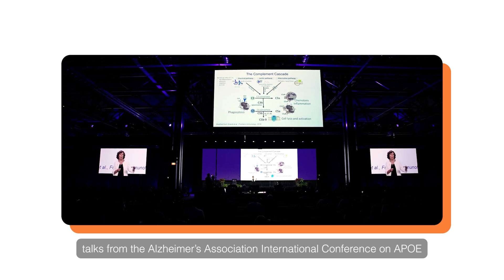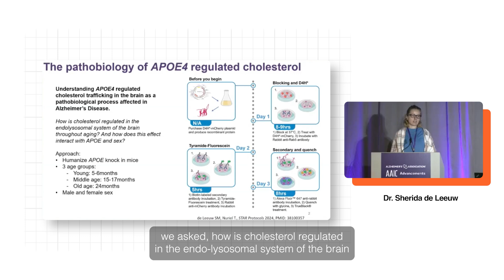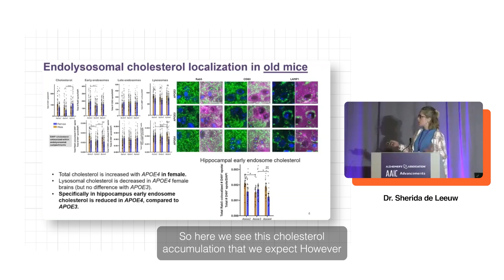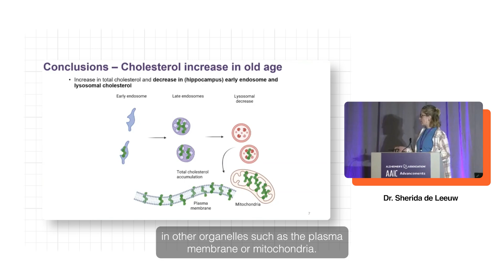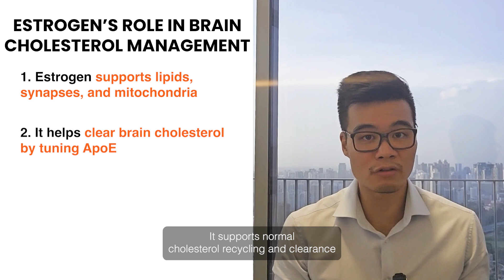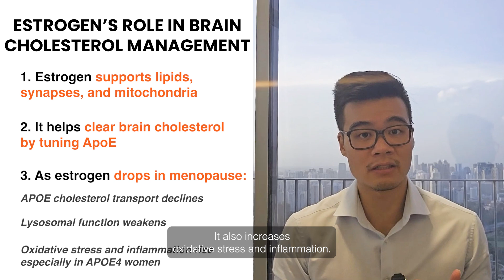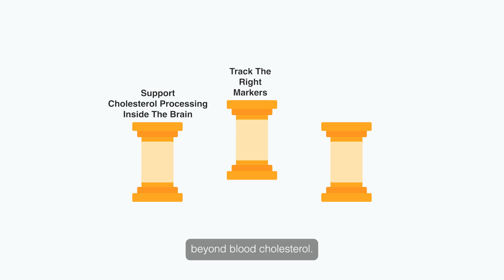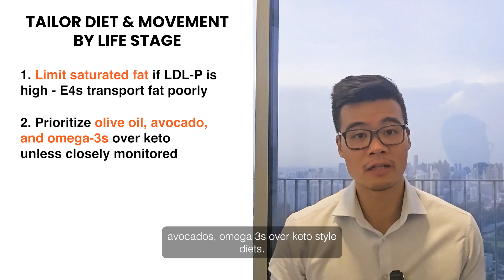Shocking New ApoE4 Science About Estrogen and Brain Health!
Normal cholesterol levels don’t mean your brain is safe—especially if you’re a woman with ApoE4.

In this episode, I break down groundbreaking research from the Alzheimer’s Association International Conference on APOE & Lipid Biology (March 2025)—revealing how female ApoE4 carriers develop cholesterol buildup in brain cells long before cognitive symptoms appear.

You'll learn:

- Why standard blood tests can miss early brain dysfunction

- How cholesterol gets trapped in endosomes and mitochondria, especially in female APOE4 brains

- What this tells us about sex-specific Alzheimer’s risk (and how to intervene early)

This video is for ApoE4 carriers—especially women in midlife—who want to understand their unique risks and take evidence-based steps to reduce them.

I provide expert insight alongside real-world commentary from inside The Phoenix Community, where members are tracking early markers and building personalized prevention protocols.

0:00 Intro
0:56 Cholesterol Trafficking in the brain
03:13 Why Standard Blood Tests Miss Early Warning Signs
05:25 Prevention for women with ApoE4
09:37 Conclusion

🔥 Apply to join The Phoenix Community (structured protocols + peer support)

Your future self might just thank you.

🔗**LET’S CONNECT**

P.S. Everything I build inside The Phoenix is about beating the odds—together. If you want real support (not just theory), come say hi.